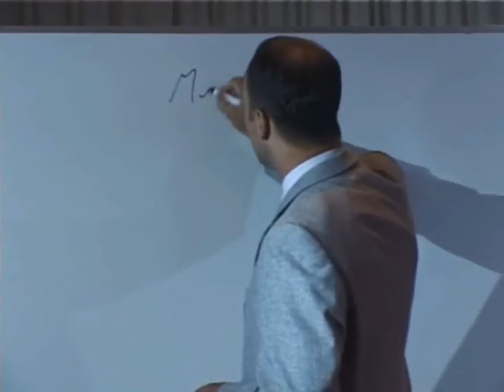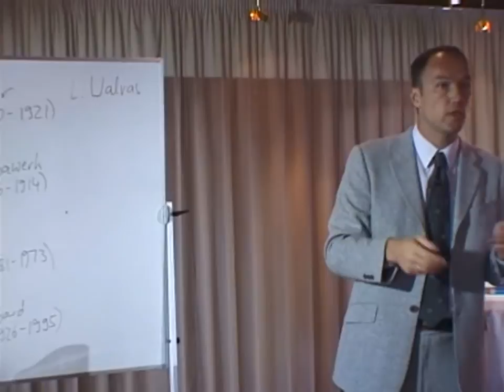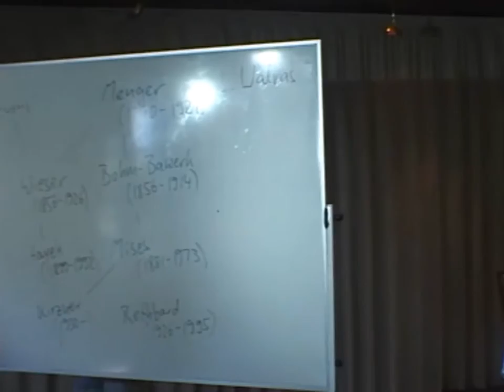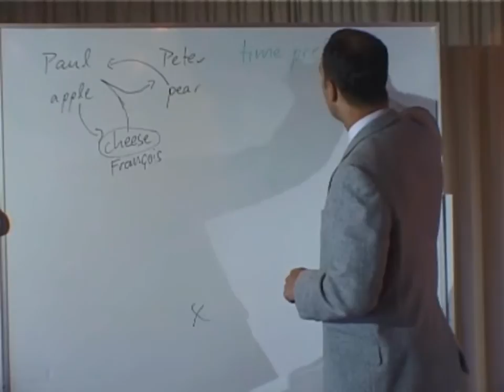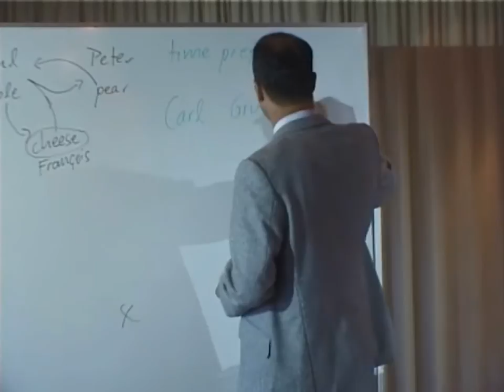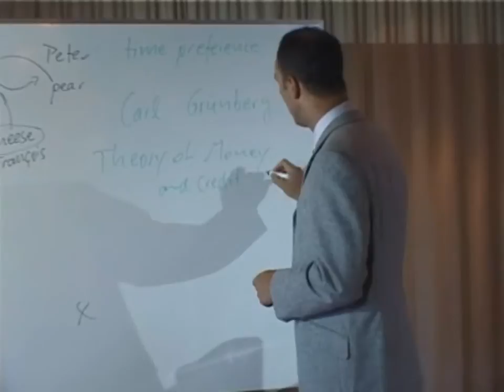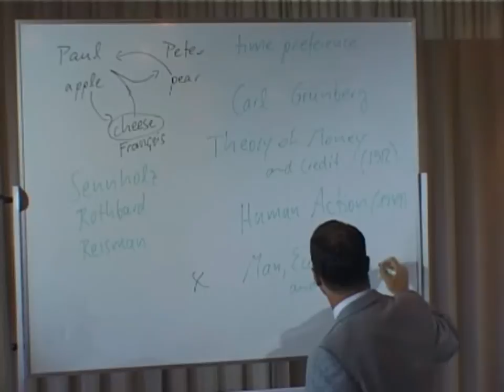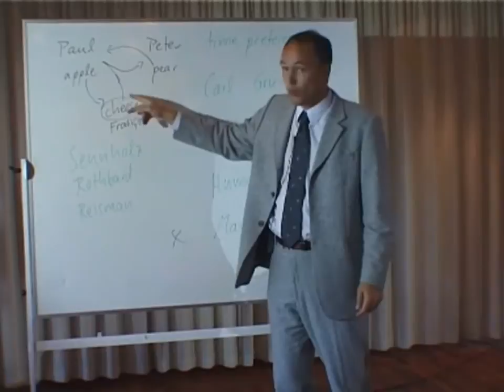Introduction to Austrian Economics, Lecture 1: Mises and the Austrian School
Hans-Hermann Hoppe and Jörg Guido Hülsmann present their lecture series, "Introduction to Austrian Economics." This seminar includes eleven lectures and was recorded in September 2005 in Klampenborg, Denmark.

Jörg Guido Hülsmann is a German economist and one of the leading modern-day proponents of the Austrian School, and was heavily influenced by Ludwig von Mises and is an anarcho-capitalist within the tradition of Murray Rothbard. He is a professor of economics at the University of Angers in France and is a senior faculty member of the Ludwig von Mises Institute.

Mises and Austrian Economics: A Personal View by Ron Paul